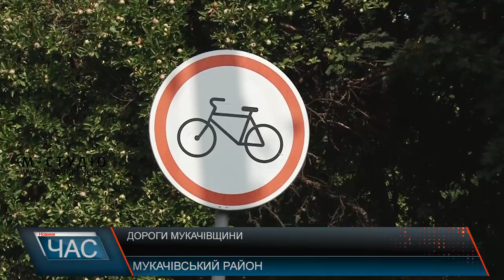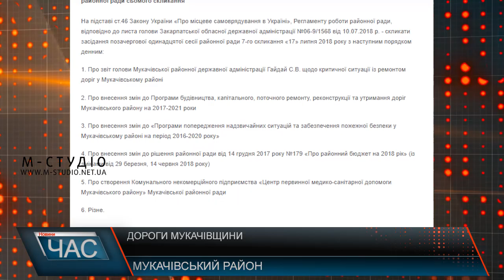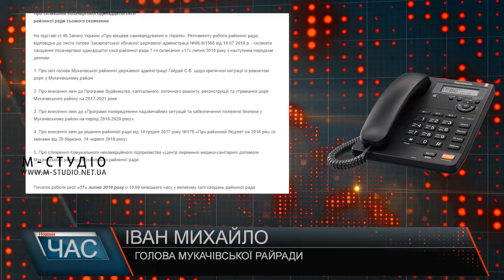Дороги Мукачівщини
Стан доріг – тема, яка завжди в топі найпопулярніших. Ті, хто має робити дороги – не робить, а страждають від цього звичайні люди. До прикладу, аби доїхати від Мукачева до сіл Верхня Визниця та Лісарня, потрібно хвилин 15. Але через ями на дорозі цей час збільшується вдвічі, а відповідно – і витрати пального. Їхати більше 10–20 кілометрів на годину на цій ділянці дороги неможливо. І якщо відпочивальник приїхав і поїхав, то місцевим доводиться кожного дня обходити та об’їжджати ці ями.